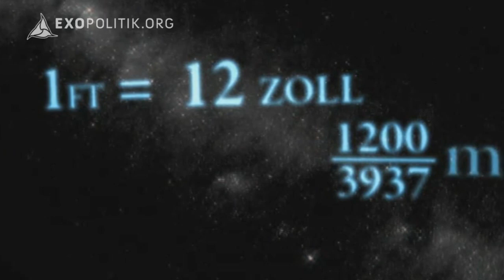WISSEN IN STEIN - Das Maß Gottes und die Apokryphen - Axel Klitzke | ExoMagazin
Woher kommen die Maße wie die Elle, der Zoll und der Meter? Dem Schulwissen zufolge wurden sie von den jeweiligen Herrschern der Epoche festgelegt. Doch was, wenn sich hinter den Maßen eine tiefere Sinnhaftigkeit verbirgt, die dem Menschen als „Zivilisationsanschub" dienen können? Die Bibel, aber auch apokryphe Schriften geben versteckte Hinweise darauf, dass bereits zu den Anfängen der Zivilisation ein geheimes Wissen existierte, in das Priester der verschiedensten Glaubensrichtungen eingeweiht wurden.